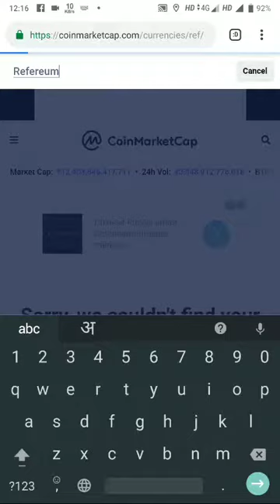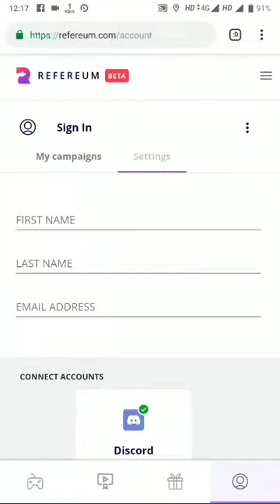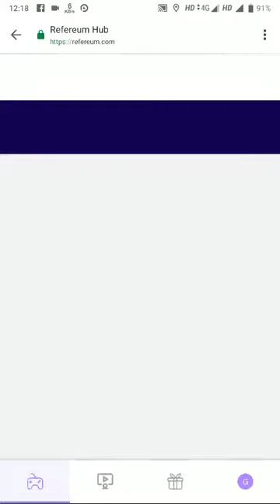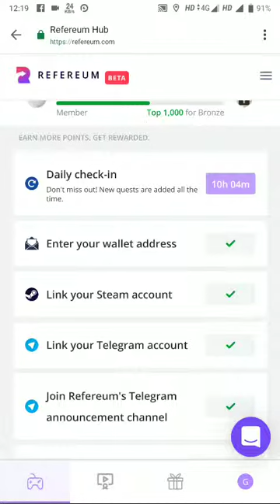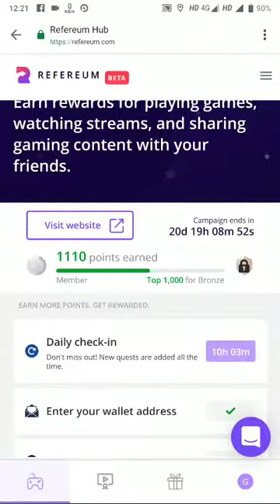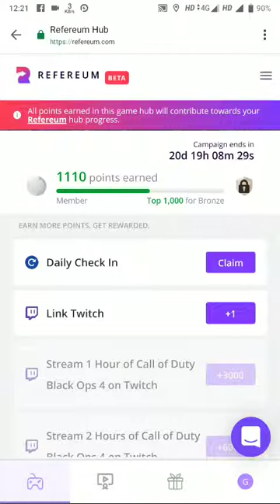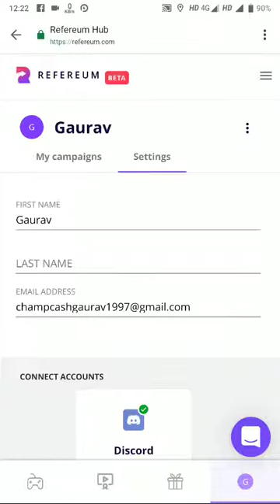Earn Free 875 $$ With Refereum coin List Coinmarketcap.com Bounty Money 25000 RFR +Cryptoworld+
Earn unlimited money RFR coin

### Link here every Refer You Earn 200 Points so Refer More and more ❤️❤️👇👇👇👇👇👇👇👇👇👇👇👇👇👇👇👇

 Join Telegram airdrop Link

Follow us on various platform Facebook